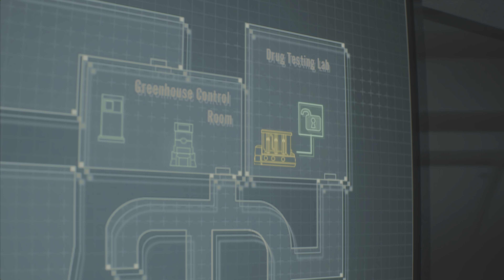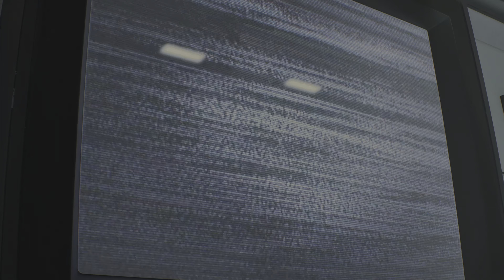RESIDENT EVIL 2 | LEON A - PART 9 | PS5 4K HDR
Hello everyone.

These are my playthrough videos for the remake of Resident Evil 2. Played on Standard difficulty, starting off with Leon A. Hope you all enjoy, and stay safe everyone.

NOTE: The game contains scenes of violence and gore. In addition, the way I played this game was inspired by videos done by 2 Resident Evil gamers here in Youtube; so be sure to follow them for more playthroughs. Shoutout to:

Resident Evil 2 is a 2019 survival horror game developed and published by Capcom. A remake of the 1998 game Resident Evil 2, it was released for PlayStation 4, Windows, and Xbox One in January 2019 and for Amazon Luna, PlayStation 5 and Xbox Series X/S in June 2022, and a Nintendo Switch cloud version released in November 2022. Players control the rookie police officer Leon S. Kennedy and the college student Claire Redfield as they attempt to escape Raccoon City during a zombie uprising.

Capcom considered remaking Resident Evil 2 following the release of the remake of the first Resident Evil in 2002. It was delayed as the producer, Shinji Mikami, did not want to divert development from Resident Evil 4 (2005). Capcom announced the Resident Evil 2 remake in August 2015 and released the first trailer and gameplay footage at E3 2018. The game was built on the RE Engine, which was also used for Resident Evil 7: Biohazard.